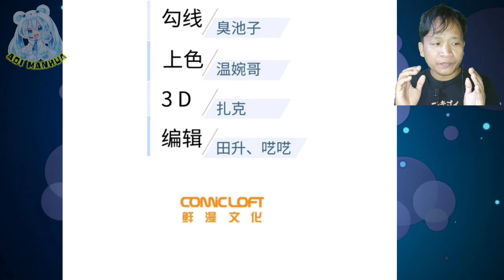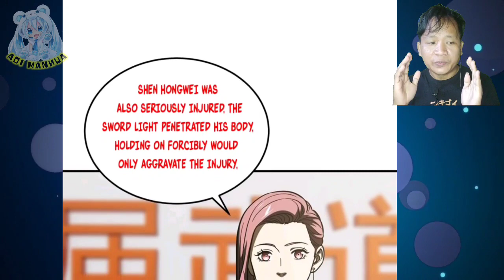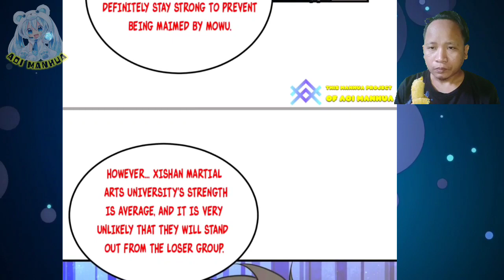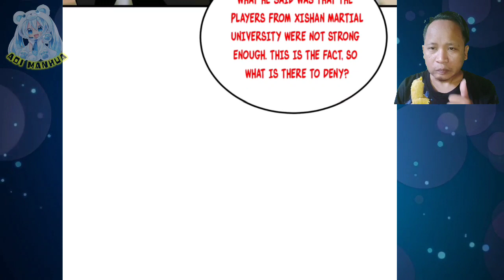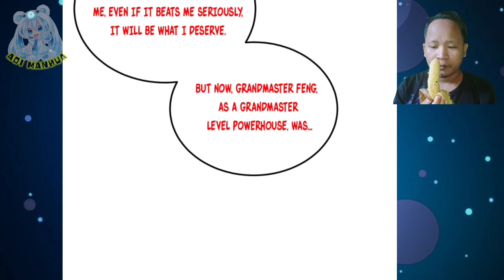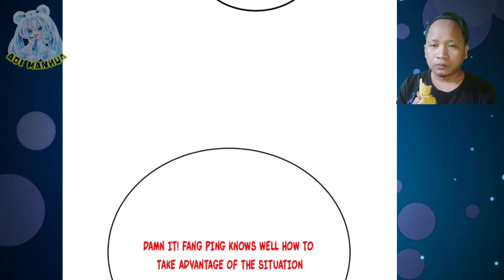Xishan Principal Mental Attack ™ Global Martial Arts Chapter 219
COPYRIGHT / LICENSING